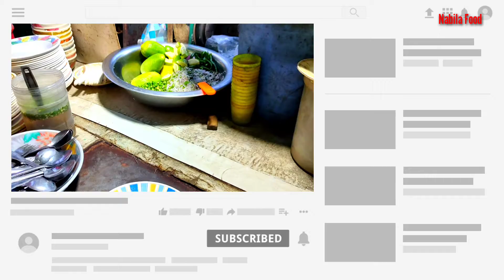Wow!!! Amazing Tasty Hot & Spicy Chotpoti Wala / Bangladeshi Street Food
Nabila Food::
Hello Friends 💞